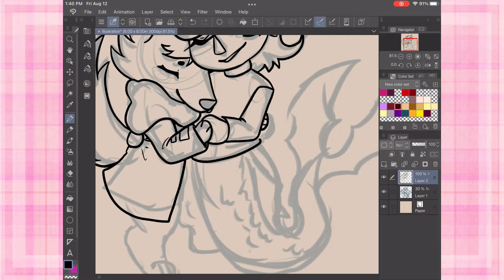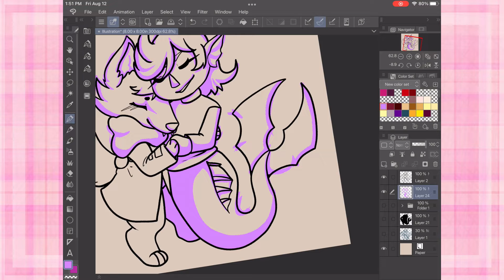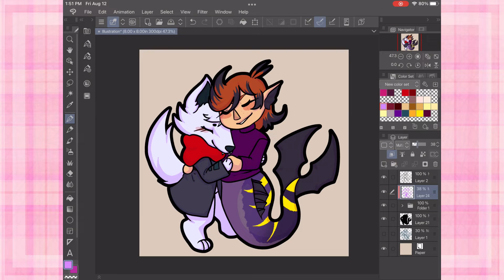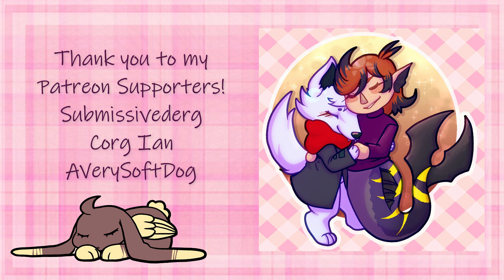Land and Sea [Speedpaint]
Playing animal crossing to keep sane so drew a cute of Ru and Eclipse

Music: A Hat in Time B-Side: Mafia town is Asleep (underwater Variation)

Social links!

Hello down here c: